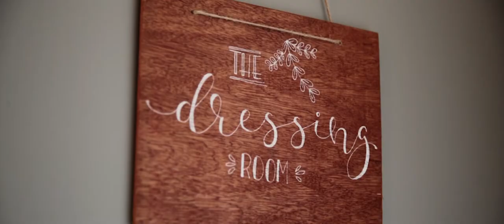Alex & Katie's Wedding - Ashmore Brothers Live Music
Ashmore Brothers Live Music @ The West Mill Wedding Venue. Video courtesy of the beautiful